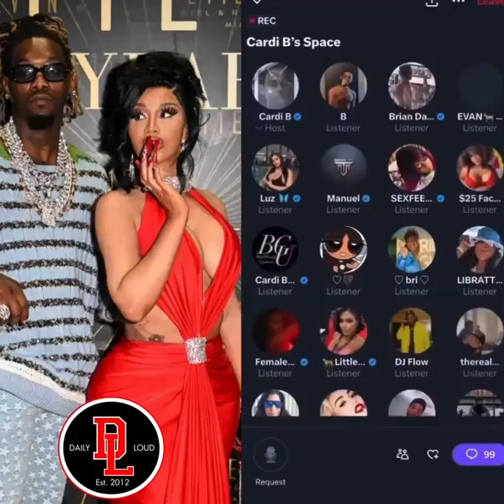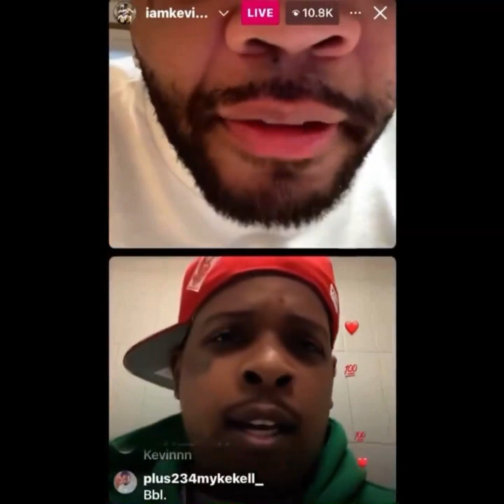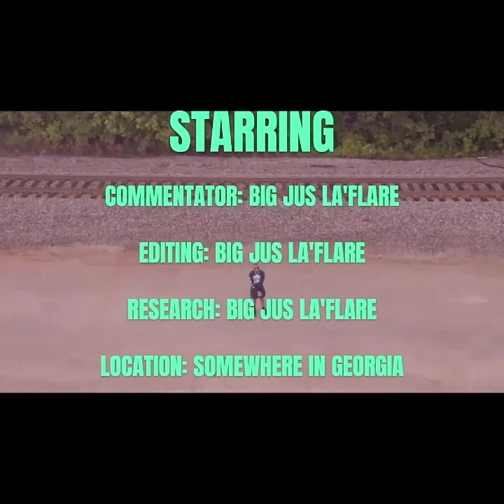Cardi b has Secks wit Offset x Kevin Gates wants his Feet up? X Gunna the 🐐